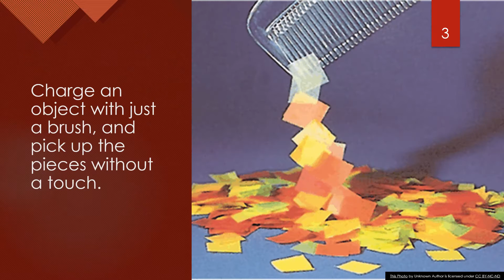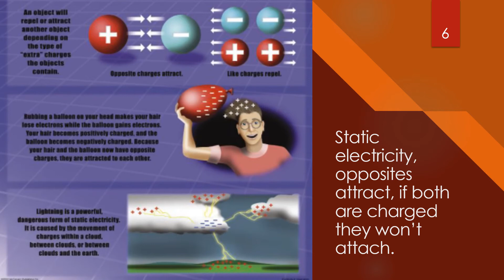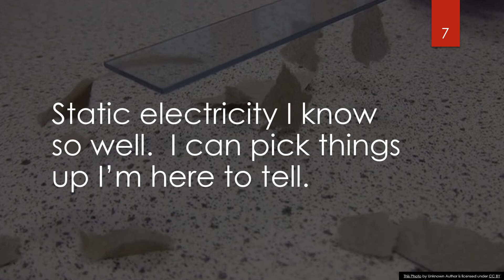Pick up the Pieces_A song about static electricity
5th grade physical science